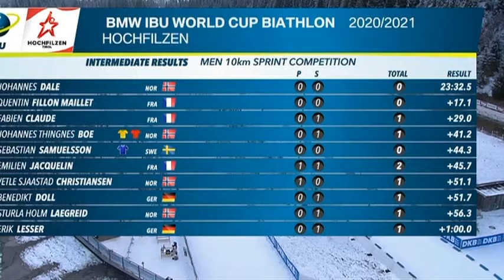Johahnes Dale - first win on IBU World Cup